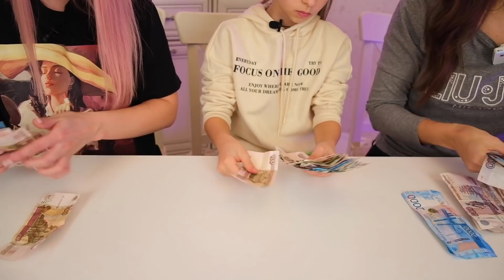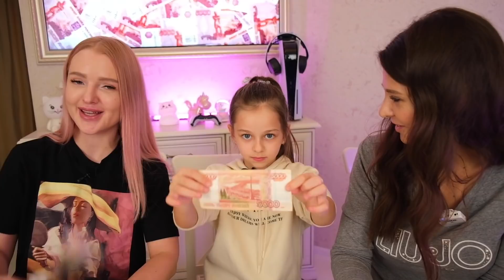ДЕНЕЖНЫЕ СЛАЙМЫ КУПИЛА 100 штук! ОКУПЯТСЯ ли? ЛУЧШЕ чем ДЕНЕЖНОЕ МЫЛО?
Купила Денежные слаймы! Распаковка с Алиса Лисова и моей мамой! В них оказалось больше денег, чем в ДНЕНЕЖНОМ МЫЛЕ!  Сколько денег я нашла, и окупила ли я закупку, Вы узнаете досмотрев это видео до конца! Не забудьте поддержать меня лайком и подпиской!